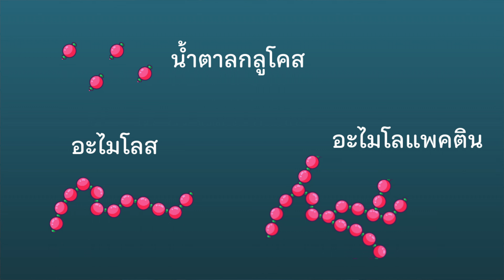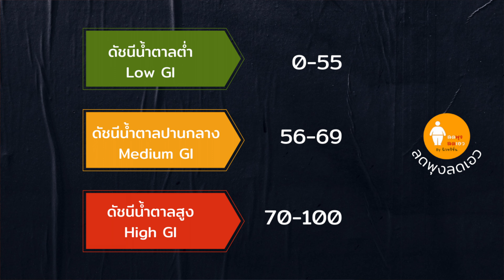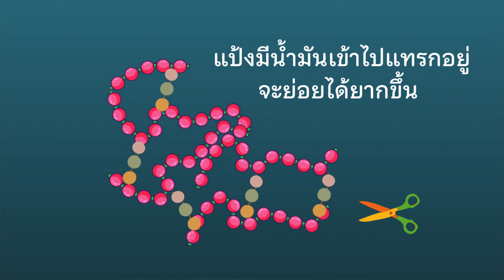รู้แล้วพุงยุบ...วิธีหุงข้าวเพื่อให้ปล่อยน้ำตาลช้าลง และช่วยลดไขมันช่องท้อง #1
ข้าวคือแหล่งคาร์โบไฮเดรตหลักของคนไทย  เป็นอาหารที่ค่าดัชนีน้ำตาลสูง ถูกย่อยได้ง่ายจึงปล่อยน้ำตาลเร็ว เช่น ข้าวหอมมะลิที่คนไทยนิยมกันนั้น มีค่าดัชนีน้ำตาลระหว่าง 68-80 การกินข้าวจึงทำให้น้ำตาลในเลือดเพิ่มขึ้นได้เร็ว คนที่มีน้ำตาลในเลือดสูงติดต่อกันเป็นเวลานานจะอ้วนลงพุงง่ายขึ้น และเสี่ยงต่อสารพัดโรค รวมทั้งเบาหวาน น้ำตาลในเลือดที่พุ่งขึ้นเร็ว มีโอกาสที่จะเปลี่ยนเป็นไขมันและสะสมอยู่ตรงหน้าท้อง แต่วิทยาศาสตร์มีคำตอบสำหรับวิธีหุงข้าวที่จะทำให้ข้าวสวยถูกย่อยได้ยากขึ้น และปล่อยน้ำตาลได้ช้าและน้อยกว่าเดิม ซึ่งหากหุงข้าวตามวิธีที่แนะนำนี้จะช่วยให้คุณกินข้าวได้มากขึ้น และมีความสุขเพิ่มขึ้น
1957 คำ
เนื้อหา
0:00 ทำไมคุณควรฟังคลิปนี้
1:47 แป้งในข้าว
2:40 ความแตกต่างของแป้งในข้าวและผลต่อค่าดัชนีน้ำตาล
4:26 น้ำมันพืชช่วยยึดแป้งไว้ด้วยกันทำให้ย่อยยาก
6:37 เก็บข้าวสวยไว้ในตู้เย็น ยิ่งทำให้ข้าวปล่อยน้ำตาลได้ยากขึ้น
สวัสดีครับ ผม ผู้ช่วยศาสตราจารย์ ดอกเตอร์จักรี ทองเรือง ผมตั้งใจให้ช่อง “ลดพุงลดเอว กับดอกเตอร์จักรี” แปลงเรื่องยากๆ ให้เป็นเรื่องง่าย เพื่อช่วยให้คนรักสุขภาพอย่างคุณเข้าถึงงานวิจัยใหม่ๆ หากคุณคือคนที่กำลังค้นหาวิธีดูแลสุขภาพเฉพาะบุคคล แบบที่เหมาะกับคุณ เพราะเชื่อว่า คนเรานั้นต่างกัน ทางเลือกในการดูแลสุขภาพที่ดีที่สุด จึงต้องไม่ใช่วิธีเหมาโหล ข้อมูลในช่องนี้จะมีประโยชน์กับคุณครับ
กดติดตามและกระดิ่งแจ้งเตือน เพื่อไม่พลาดอัพเดทเทคนิคใหม่ๆ ได้ที่นี้ครับ

อ่านรายละเอียดบทความวิจัยอ้างอิงได้ที่นี่

📌  Effect of oil addition on in vitro starch digestibility and physicochemical properties of instant rice
📌 The Glycemic Potential of White and Red Rice Affected by Oil Type and Time of Addition
📌 Optimization of Processing Condition of Instant Rice to Lower the Glycemic Index

วิดีโอเหล่านี้ อาจตรงกับความสนใจและมีประโยชน์ต่อคุณเช่นกันครับ
📌 หิวบ่อย หิวเร็ว เป็นเพราะอะไรได้บ้าง และจะแก้ไขยังไงได้บ้าง

📌 เรื่องควรรู้...ก่อนลงมือลดน้ำหนัก (หากไม่ต้องการทำร้ายตัวเอง และลดน้ำหนักอย่าง “ซ้ำซาก”)

FB จักรี ทองเรือง

FB 40+ Young Fit By โค้ชจักรี